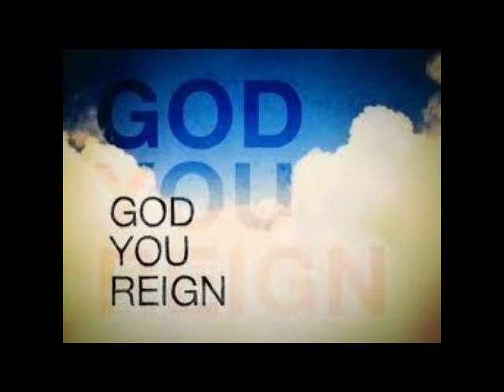July 12th - "God's Invitation"